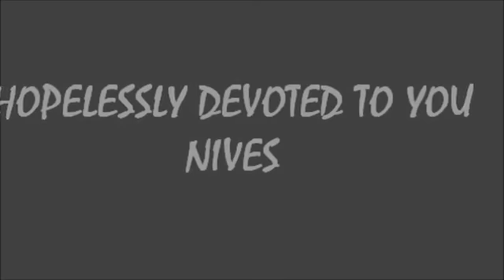Hopelessly Devoted to You-Cover